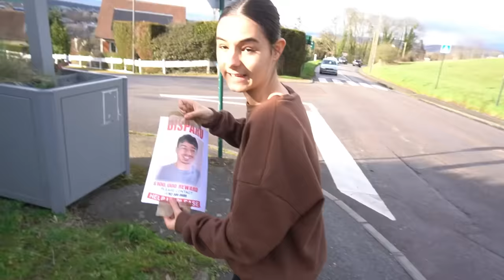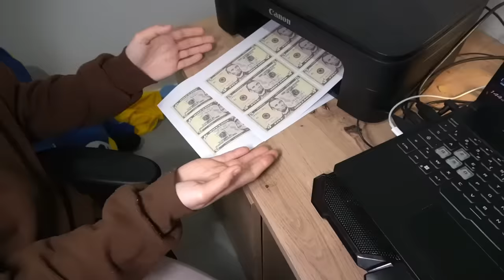SIMSPOOKY A DISPARU DEPUIS 24 HEURES !! (OÙ EST-IL ALLÉE ?)